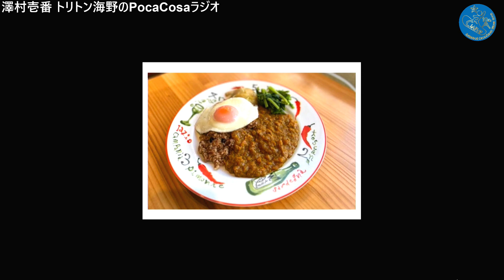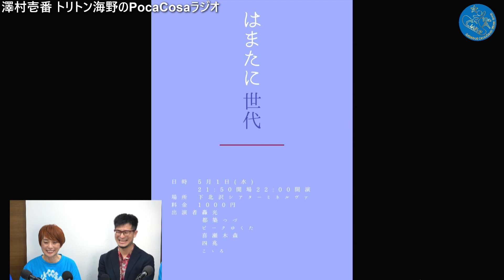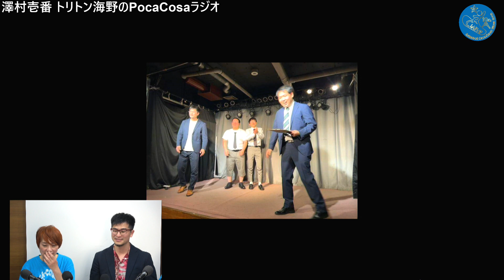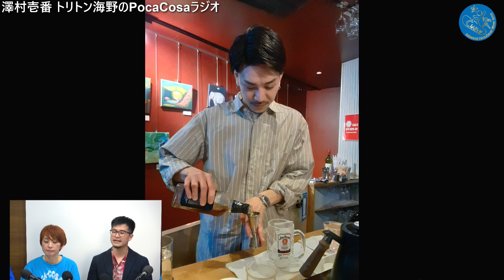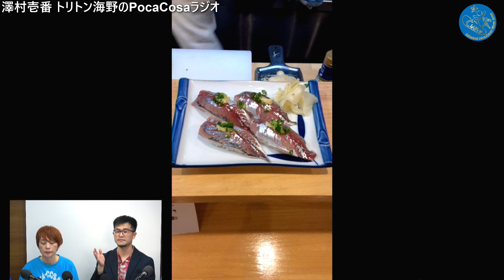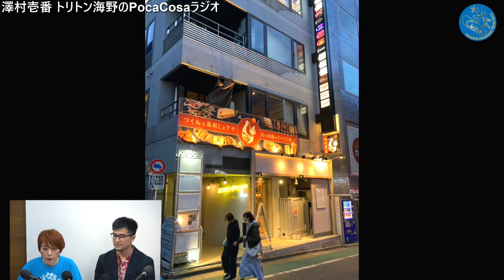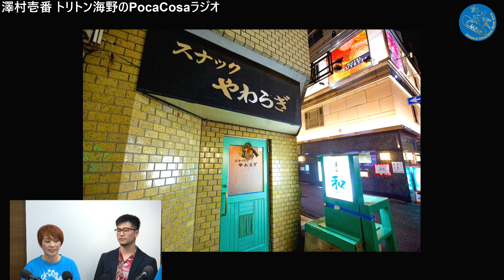澤村壱番・トリトン海野のPocaCosaラジオ改 2024年5月2日放送分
【出演】澤村壱番　トリトン海野　キャサリン　轟光

『Poca Cosa （気にするなよ大丈夫）』パラグアイ日系人の澤村壱番が南米と日本との架け橋となって、日本に住む日系南米人をゲストに呼んで、色々な話を聞く番組「PocaCosaラジオ」のスピンオフ版。